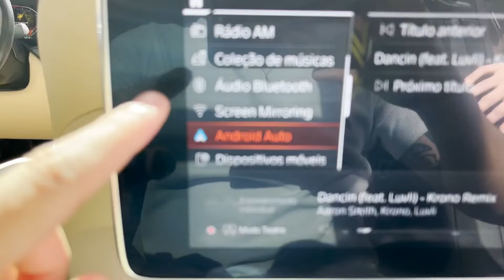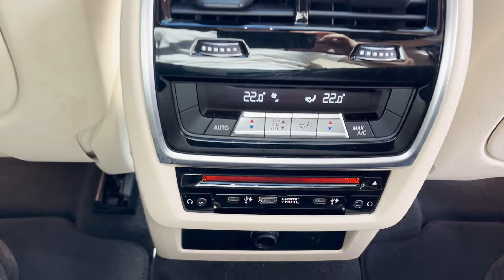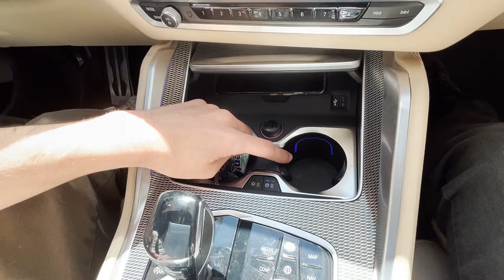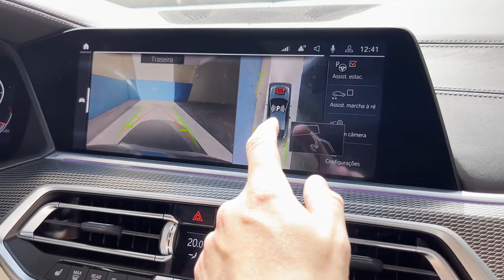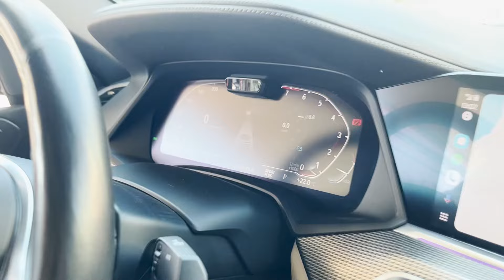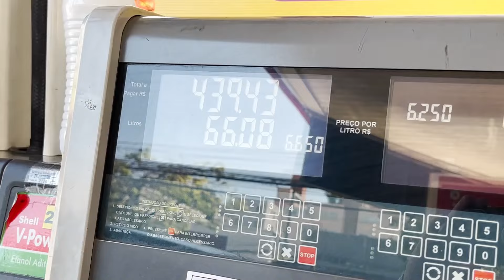SAIU DA UBER DE SIENA PARA BMW X6 NO TRANSPORTE EXECUTIVO (CARRO DE R$850 MIL REAIS)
✅ PROTEÇÃO VEICULAR TAGPRO (Focada em Motorista de Aplicativos)

🚀Conte com a ferramenta Cálculo de Ganhos e Câmera Secreta. Esse é Novo App da StopClub.
🚗 Locadora de Veículos que alugo (JR locadora de veículos)

🎬 ⠀ ASSISTA TAMBÉM